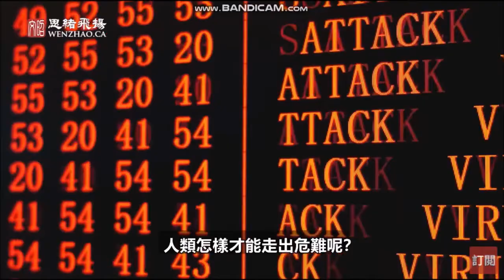202106地球台灣有救了 美國最知名的女預言家早就預告①21世紀「末日大決戰」已到來！②救世主( 陳水扁總統)的時代來臨?!